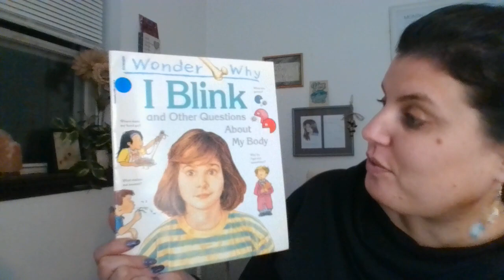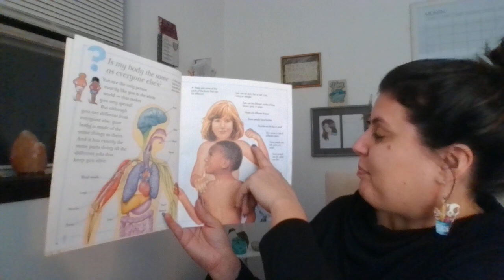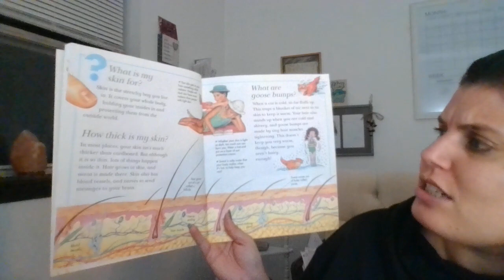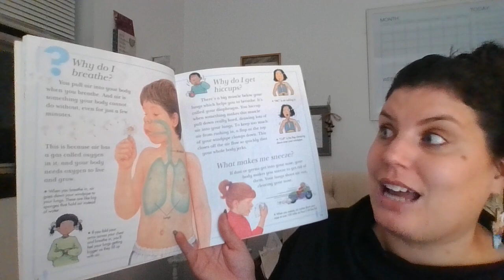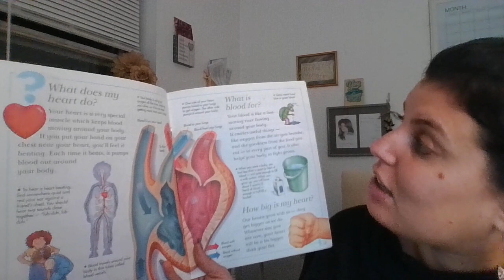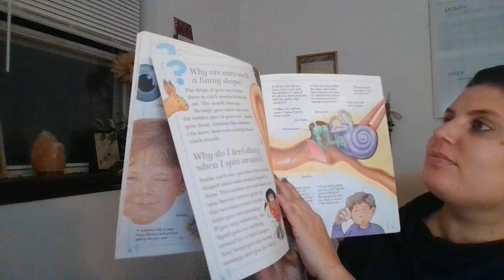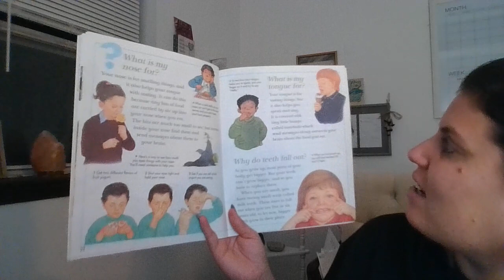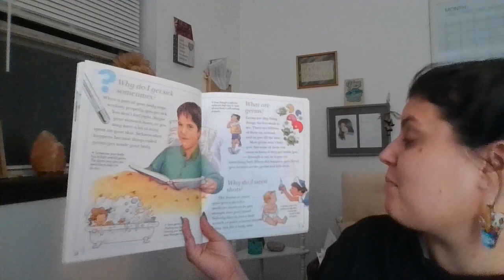Wind Down Wednesday With Ms. Falvey - I Wonder Why I Blink